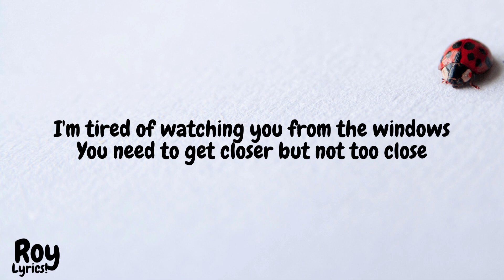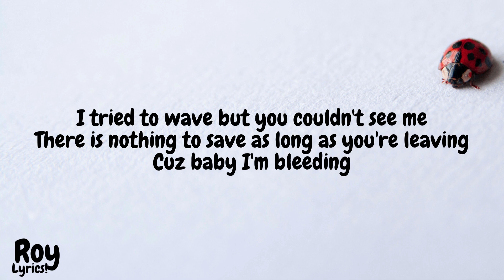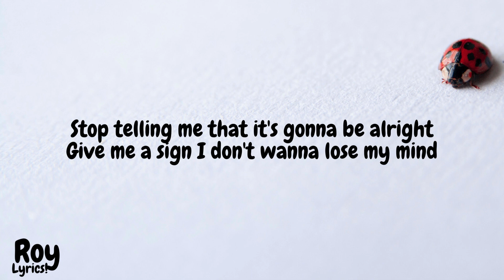TalkinToys - Bleeding ( Lyrics )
TalkinToys - Bleeding
 Give me a sign I don’t wanna lose my mind
TalkinToys - Bleeding

Lyrics:
I’m tired of watching you from the windows
You need to get closer but not too close
Loving you is like chasing the rainbows
You look so beautiful but there’s nothing to do

I tried to scream but you couldn’t hear me
You look like a dream I wanna stop dreaming
Cuz baby I’m bleeding

I tried to wave but you couldn’t see me
There is nothing to save as long as you’re leaving
Tell me the truth I can’t take another lie
Stop telling me that it’s gonna be alright

Look at the scars you left on my heart
I’ll never be the same I bet you know
Can’t till Any more who you really are
Now that it’s all clear I don’t know you at all